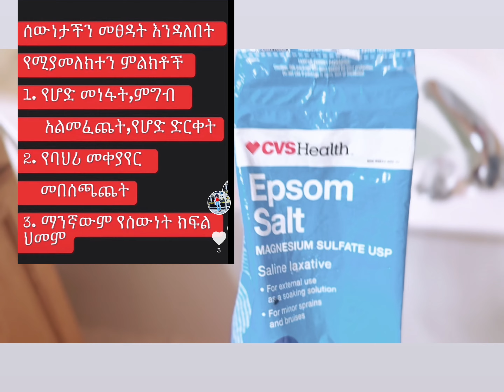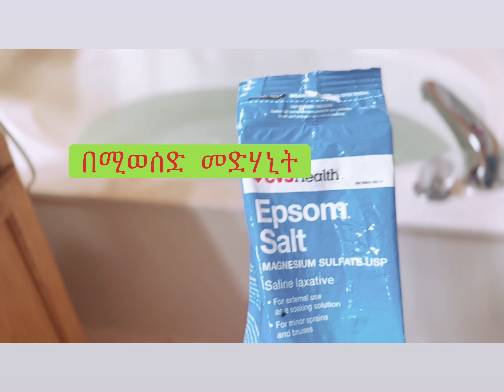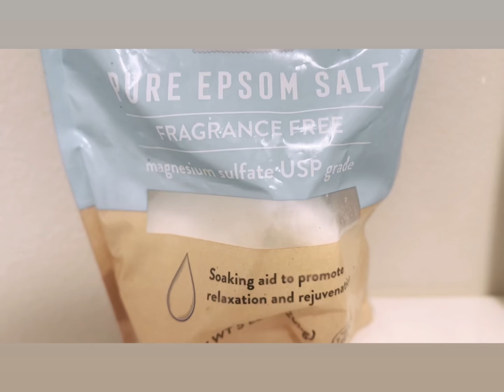how to prepare detox bath recipes | baking soda detox bath | Addissina beauty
Addissina Natural Beauty, Nutrition & Herb

በሰውነት ውስጥ ያለን ቆሻሻ የሚያወጣው ውሃ,ቦታንካል ክሌይ እና ቤኪንግ ሶዳ ቅይጥ

My Favorites for liver detox
root tea
root tea
root tea

vitamin D